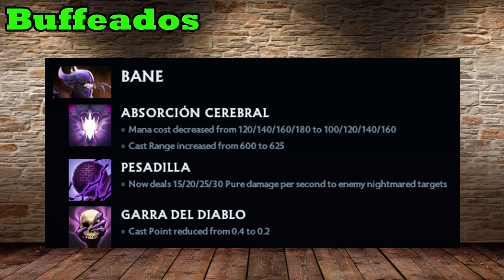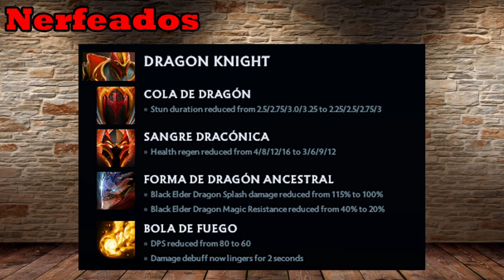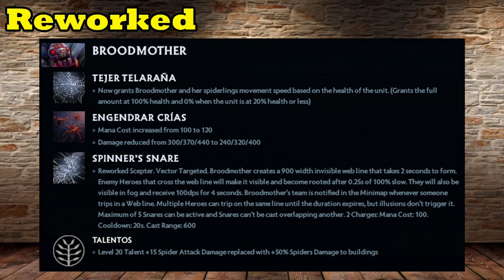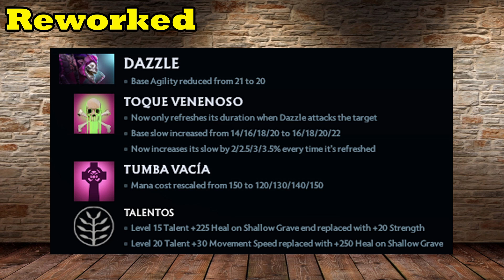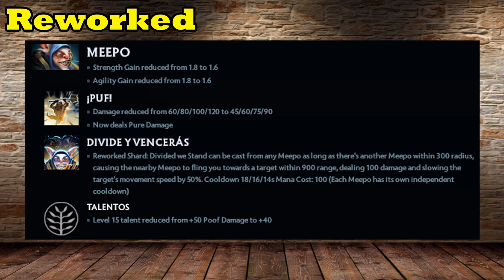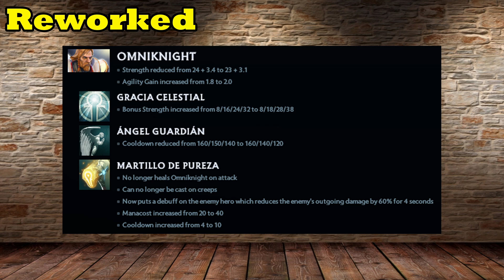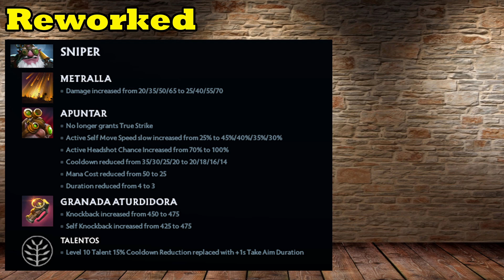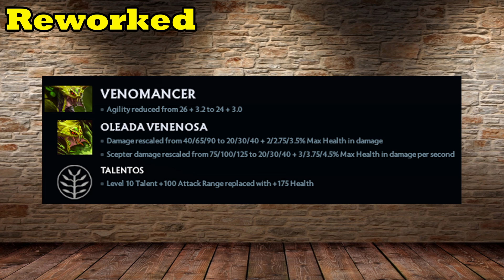Los cambios más importantes a héroes - Dota 2 parche 7.30 [Parte 3]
★ Índice:
00:00 Explicando el contenido
00:47 Héroes buffeados
04:43 Héroes Nerfeados
06:44 Héroes Reworked

- ES_Toxic Love (Instrumental Version) - Lvly
- ES_Only Me (Instrumental Version) - Mondays
- ES_Can't Get Enough of the Weekend (Instrumental Version) - Mindme
- ES_Feel So Good (Instrumental Version) - Lvly
- ES_Our Destiny (Instrumental Version) - Yesable
- ES_Just You And I (Instrumental Version) - Ray
- ES_In the Blink of an Eye (Instrumental Version) - Yesable